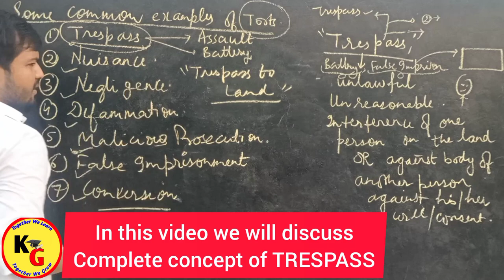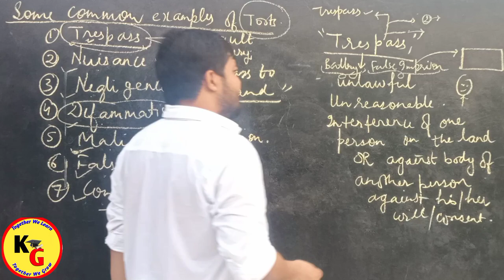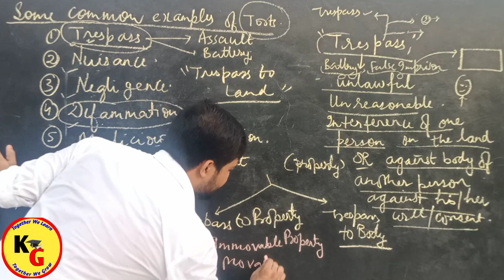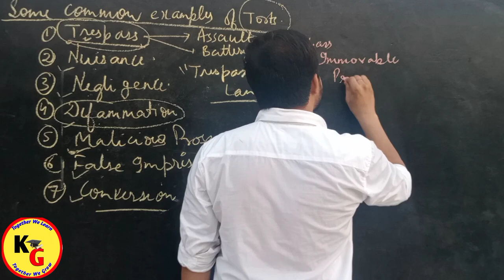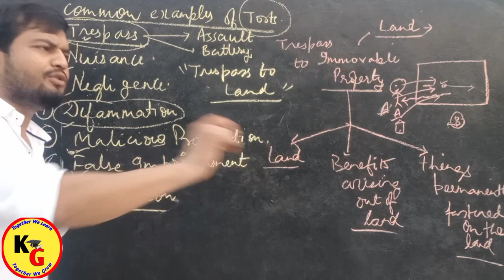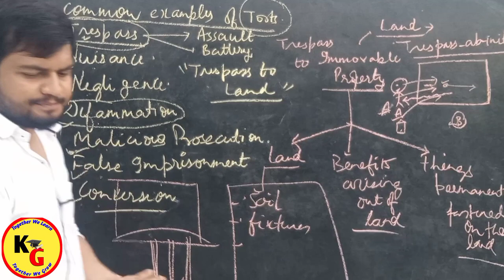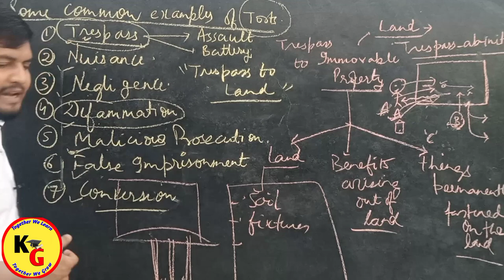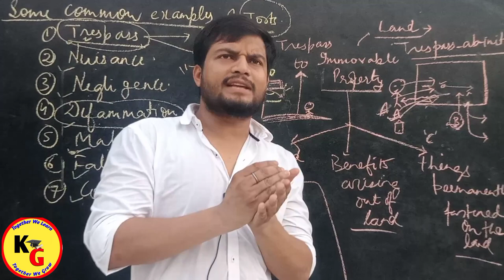PART 1 | TRESPASS in Law of Torts Complete Concept Explained | Knowledge Grip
PART 1 | TRESPASS in Law of Torts Complete Concept Explained | Knowledge Grip @PWLawWallah

In this video we will discuss about Complete Concept of Trespass in detail.

PART 1 TRESPASS in Law of Torts Complete Concept Explained Knowledge Grip,knowledge Grip,law lectures by Rajan Yadav,Rajan Yadav,law with twins,linking laws,theory of Abrogation,law of torts lectures by Rajan Yadav,law of torts lectures by Rajan sir,trespass in tort law,trespass in land tort,trespass ab initio in tort,trespass to goods in tort law,trespass kya hota hai,what is trespass in tort,trespass in tort law in Hindi,Trespass in Hindi

ID - ra.jan9827